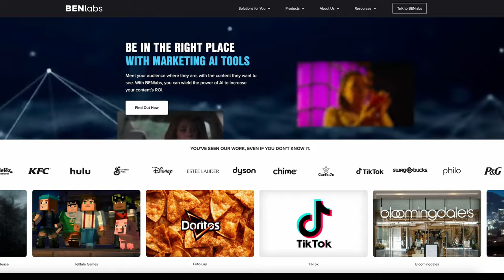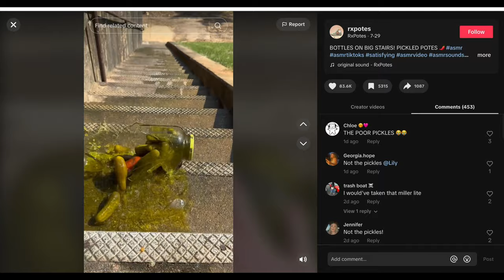DEBUNKED - The Biggest Myths About A.I. for Creatives & Media | Ricky Ray Butler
Ricky Ray Butler is the CEO of BENlabs and talks with Bryan Elliott and debunks the some of the biggest myths about how A.I. powers media and creative on almost all fronts.

New! Get a short note from me each week with what I've learned from interviewing some of the smartest people in the world -- the best inspiration, eduction, access to events, perks, finds, free stuff and more to help you improve your life and business!

2. The BEST advice from some of the most successful entrepreneurs

3. 5 Minutes or less with some of the smartest people on the planet
More?